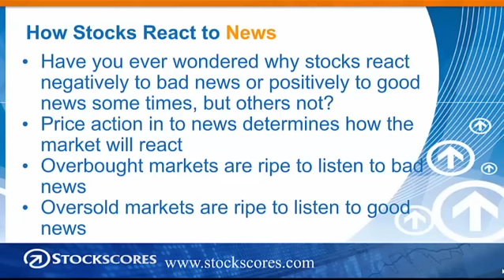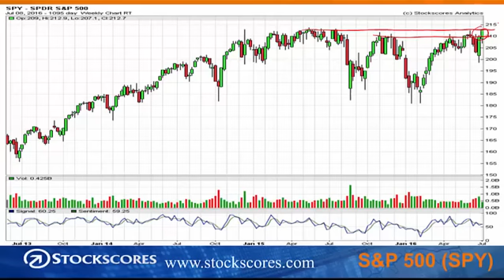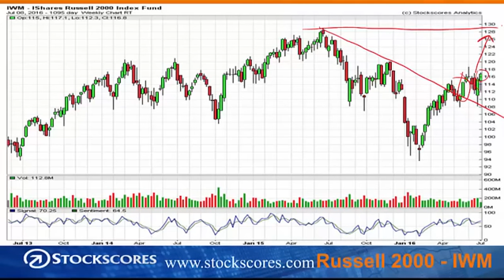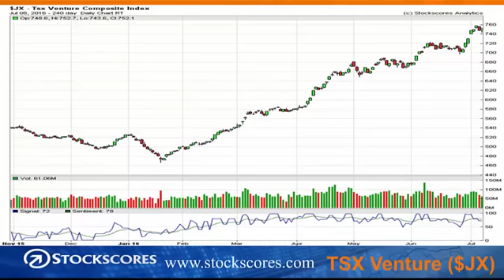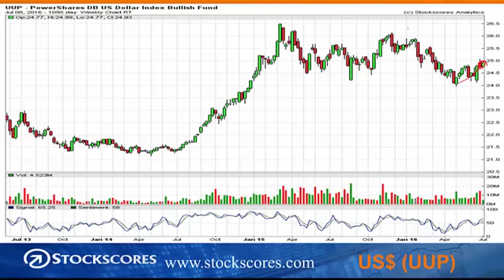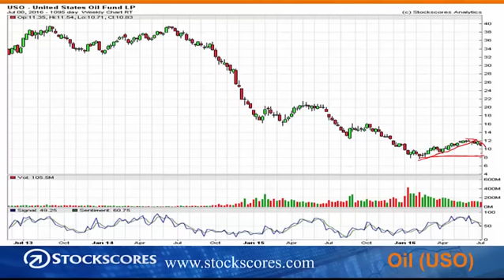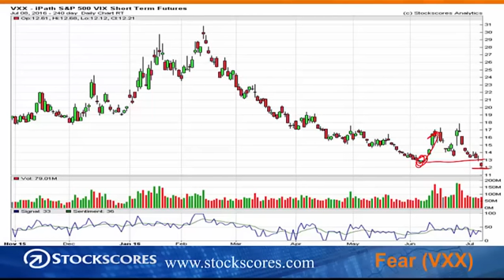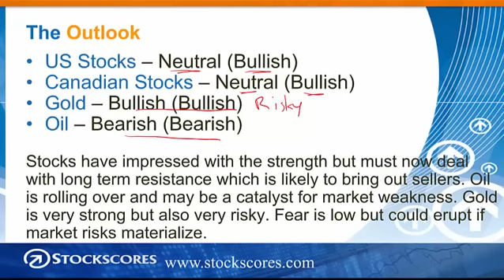How Markets React to News - Market Minutes for July 11 2016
How stocks and markets react to news can often seem to make little sense. It is important to understand the other factors that affect how investors price in new and important information. That plus this week's regular market analysis.